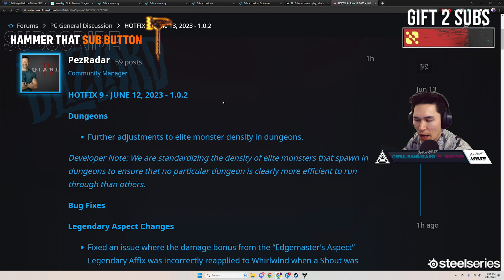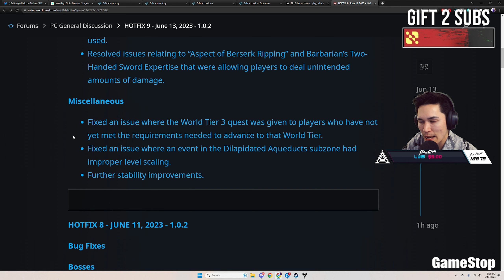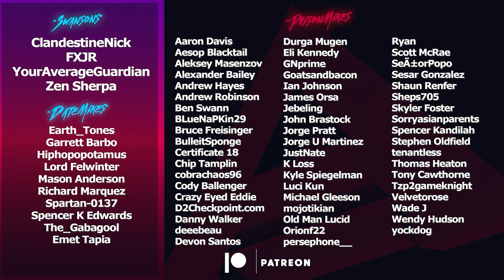Dungeon XP Farms Have Been NERFED...(Diablo 4 Patch Notes)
The newest set of Diablo patch notes are here, this time with big nerfs to the XP farms for dungeons. We went through the entirety of the patch notes and gave some of our thoughts.
Catch us live on Twitch!
🥃AdvancedGG NASTY Drink and Merch!
👉MojoDesk Makes the Best Desks!